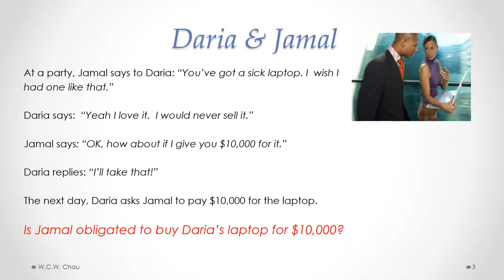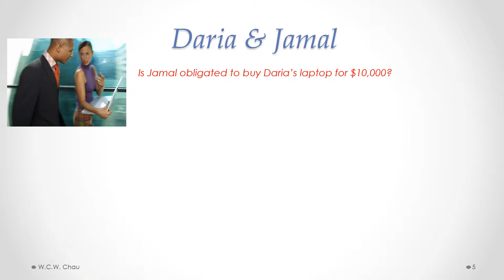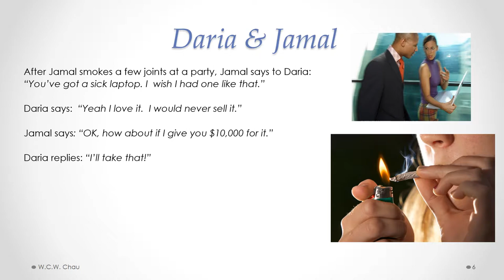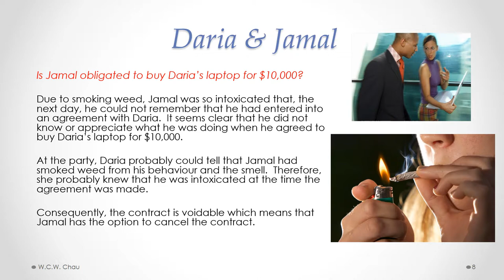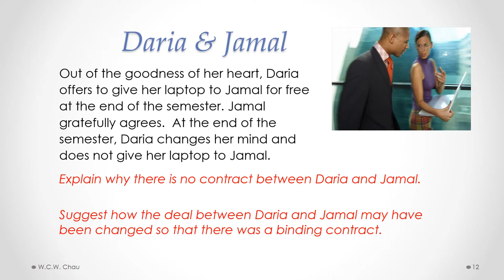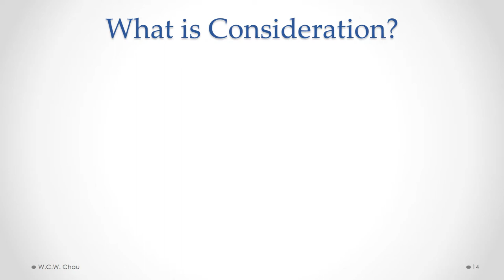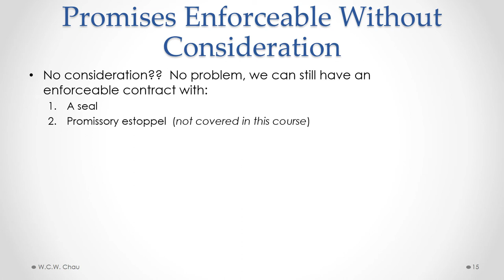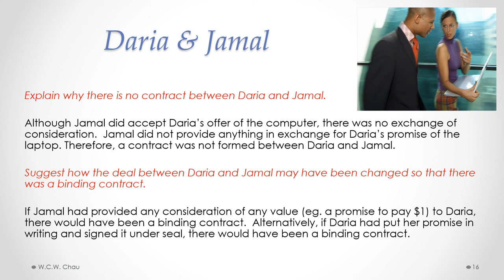LAIB: Module 3A, Part B - Contract Law Fundamentals